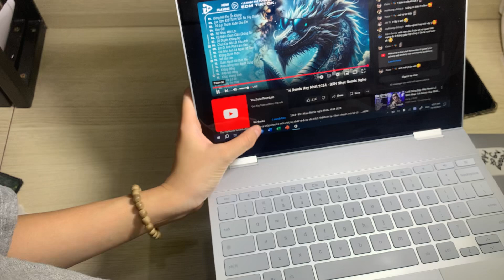Manh Nguyen -Pixel-512GB